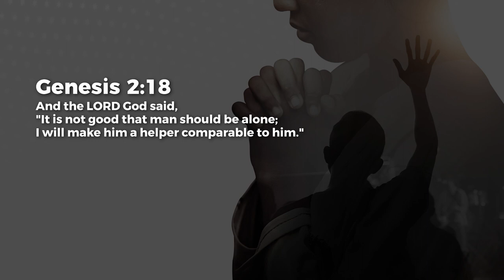A Good Thing - Ashish Raichur | Daily Devotion, October 02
Today's Daily Devotional: A Good Thing